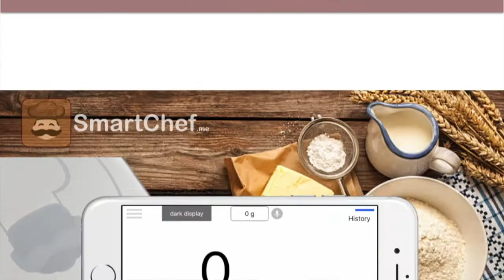Smart Chef - BakingRatios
BakingRatios is an new feature in the Smart Chef app to help you cook like a pro.